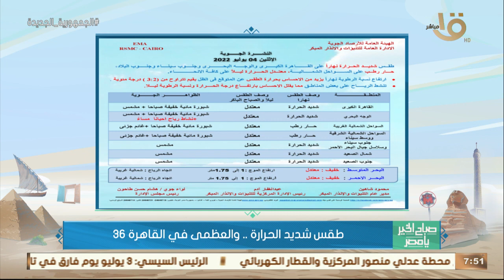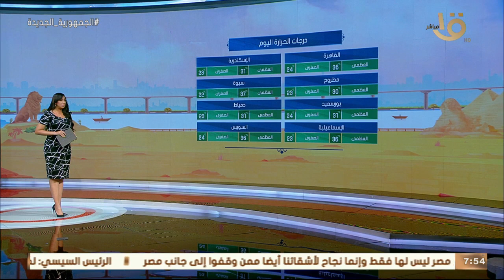الأرصاد تكشف حالة الطقس خلال أيام عيد الأضحى المبارك.. وبيان بدرجات الحرارة المتوقعة اليوم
صباح الخير يا مصر | الأرصاد تكشف حالة الطقس خلال أيام عيد الأضحى المبارك.. وبيان بدرجات الحرارة المتوقعة اليوم